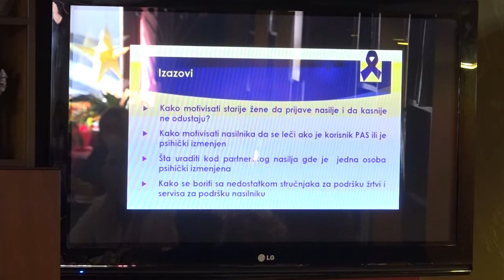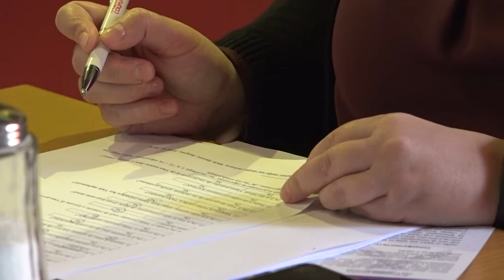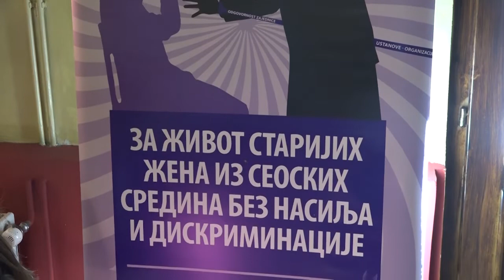26.01.2022. Nasilje nad starijim ženama RCU Užice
Za stručnjake iz oblasti socijalne zaštite, policije i pravosudja Zlatiborskog okruga koji rade na zaštiti i starijih žena, u Užicu je održana radionica na temu “Značaj prevencije nasilja i diskriminacije nad starijim ženama”. Ova radionica deo je aktivnosti projekta “Za život straijih žena iz seoskih sredina bez nasilja i diskriminacije koji realizuju Udruženje “Amity” (Emiti) iz Beograda i “Zlatiborski krug” iz Čajetine.

STUDIO ČAČAK

Adresa: Skadarska 7/3, 32000 Čačak

STUDIO UŽICE